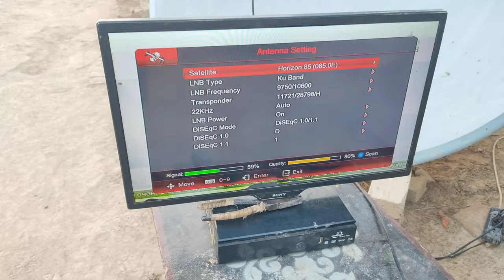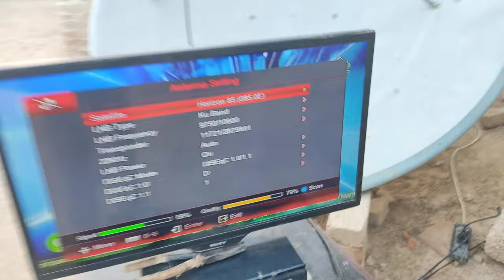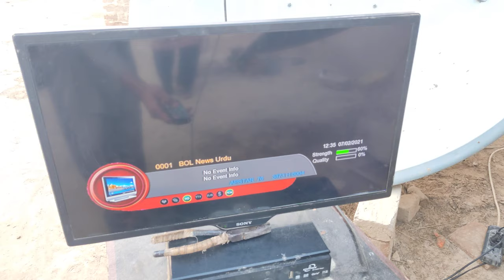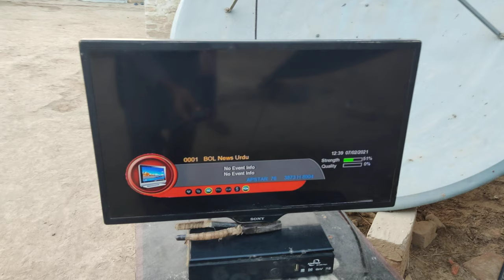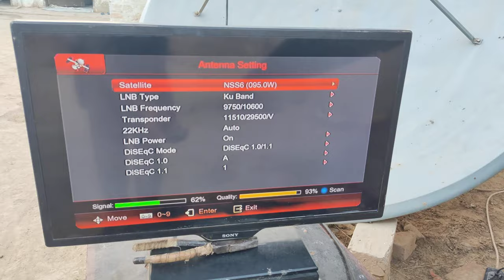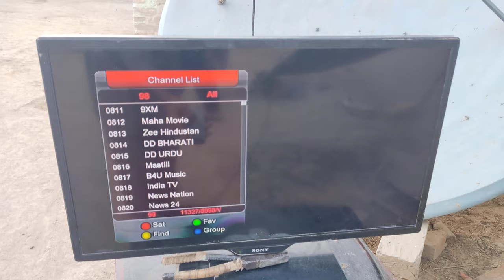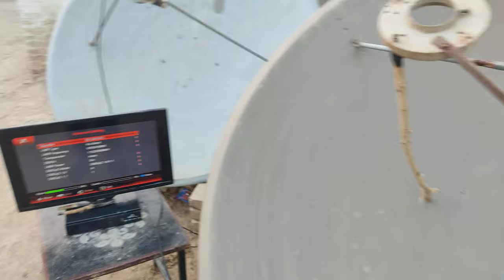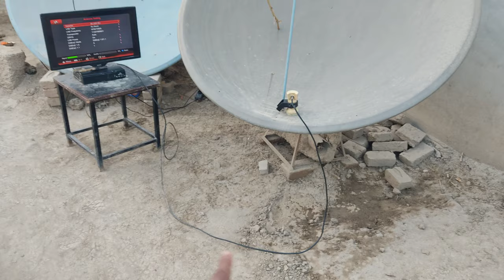Horizon 85 with multi satellite|dish settings|5fit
is video MN ham ap ko Aik Asan or behtrin tarika btatae Hain multi satellite lgane main ap ko y tarika umeed Hy ap dosto ko pasnd ay ga.

Nss6 tp 11510 V 29500
Yahsat52 tp 11882 V 27513
Asiasat105 tp 4061 V 26656
Apstar76 tp 3873 H 8004
Chinasat98  tp 11327 V 8998
Horizon85   tp 11721 H 28798